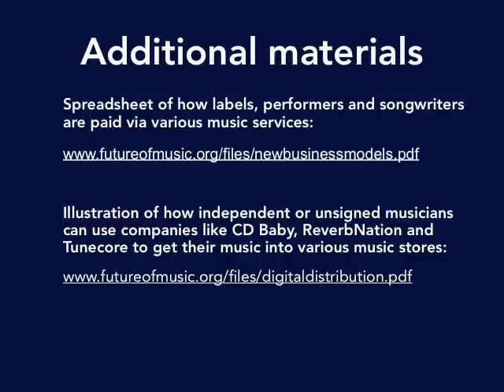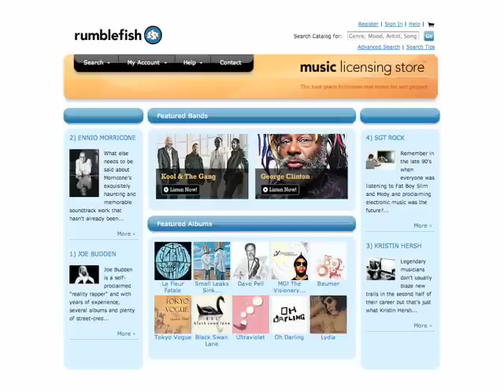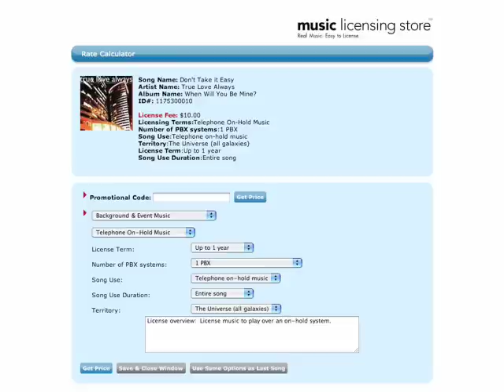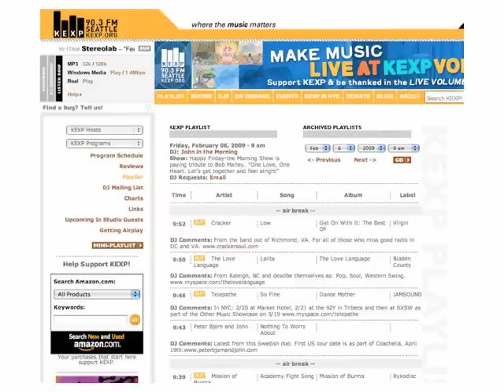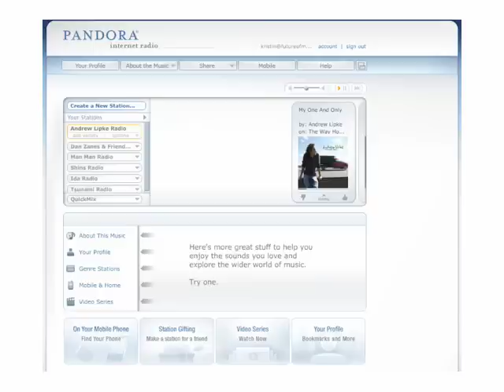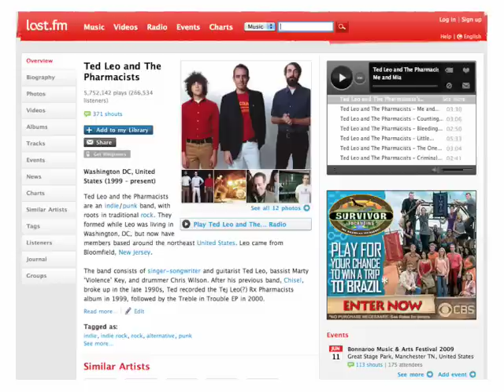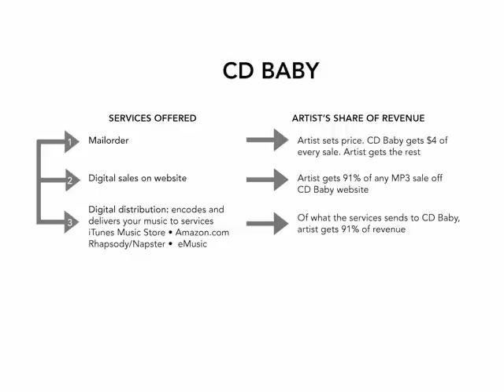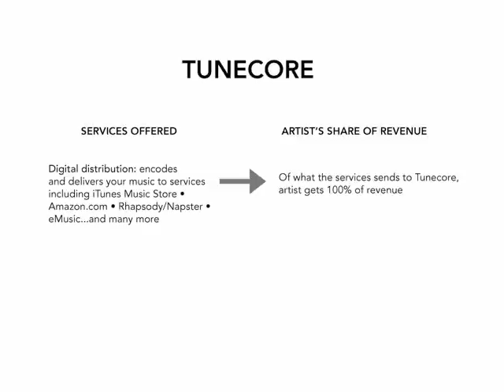Music 2.0 Business Models (part 4)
A 4-part presentation of some of today's most compelling internet-based music business models, and if/how musicians, labels and songwriters are compensated under these new systems